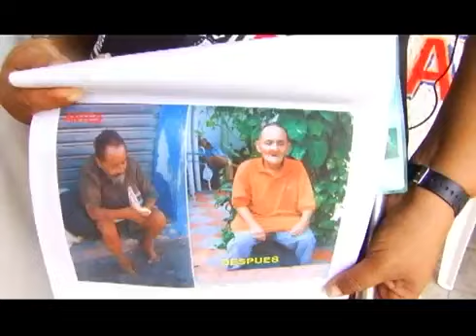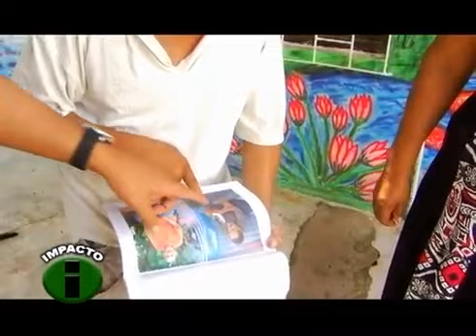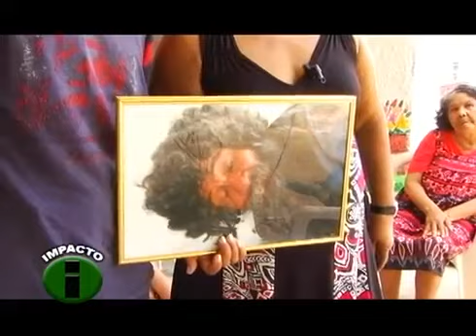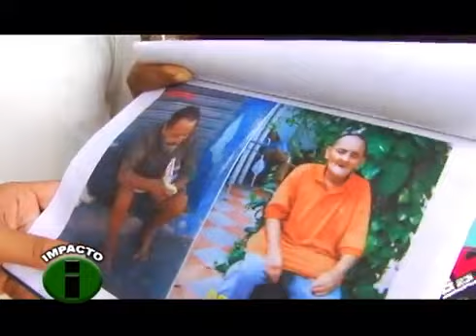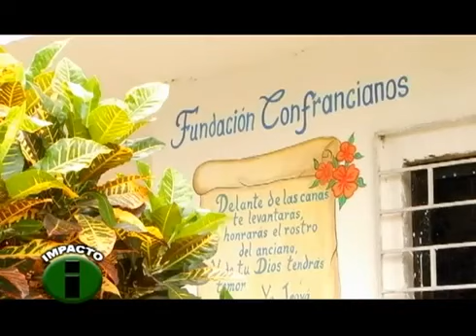Impacto con Sergio Garcia Indigentes Rescatados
Vea este lunes 23 de enero, 10: 00 p.m en Impacto con Sergio Garcia el drama, la angustia y la indignación que viven las 24 casas excluidas del barrio Campo Alegre en Barranquilla. Nos vemos.

Crónica realizada a periodistas y reporteros gráficos judiciales de periódicos El Heraldo y La Libertad. Canal Telecaribe. Emisión: julio 30 de 2002.